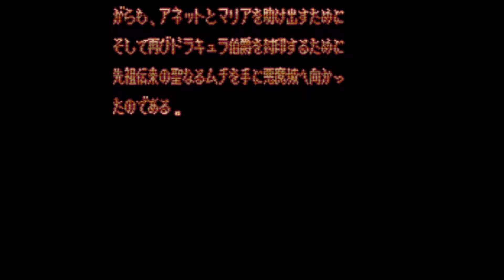[SFC/ACT]『悪魔城ドラキュラXX』(1995) #2（マリア＆アネット救出END）|プレイ記録|playthrough|No Commentary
再生リスト

Steamの『Castlevania Advance Collection』収録。
PCエンジンで発売されていた『血の輪廻』SFC移植作品。
当時、PCエンジン（CD-ROM）や今作がプレミア化しており、ハード性能上色々と削ぎ落したSFC版を苦悶の面持ちでプレイするしかなかった。
現在、様々な媒体でPCエンジン版『血の輪廻』がリリースされているため、とても安らかな気持ちでこの作品をプレイできる。

ステージクリアタイプのドラキュラで、主人公は『月下の夜想曲』でも登場したリヒター・ベルモンド。
最初からムチが強く（強化自体ない）サブウェポンを取れば必殺技（アイテムクラッシュ）も使える。
ただ、全体的に操作感にクセがあり、敵とムチ射程との間合いや、相手の動きにシビアに対応する必要がある。
更に、こちらのダメージ後の無敵時間がないため、同じ敵に2度ヒットさせられたりする。（コウモリやメデューサヘッドなど）
しゃがみ中はノックバックしないため、これで耐えるしかない。

かなり緻密な動きを要求されるゲームという感じ。（月下の夜想曲ではあんなに縦横無尽に飛び回っていたのに）

特筆すべきは、ステージ1と隠しステージ（水の神殿）BGMが素晴らしい。
ステージ1のリヒターのテーマ曲はSFCならではの心地良さがあり、原曲より好きかもしれない。
ちなみに他ステージ曲は既存曲のアレンジだが、どれも今一つｗ（元は良曲なんだけどなぁ）

マリア、アネットと囚われているが、助けるためには「鍵」のサブウェポンを扉まで持って行く必要がある。
一度死ぬと消えるので、最悪やり直し。
つまり、道中のメデューサヘッドが飛び交う穴だらけの足場で、↓に落ちた時点でバッドエンド確定というわけだ！
（穴に落ちるとステージが移動してしまうため）
今回のプレイでも、そこは特に注意しながら進めた。

マリアのみ救出、両方救出、誰も助けずクリアと、3つのエンディングがある。

『血の輪廻』はPCエンジン版、PSPのリメイク版と未プレイなので、いずれプレイしたい。